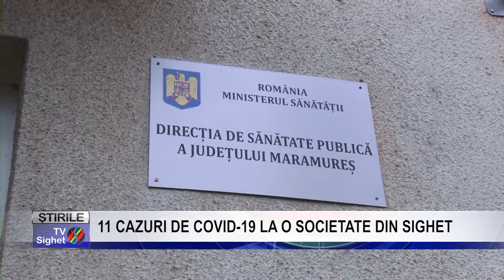Stire 1 11 CAZURI DE COVID 19 LA O SOCIETATE DIN SIGHET